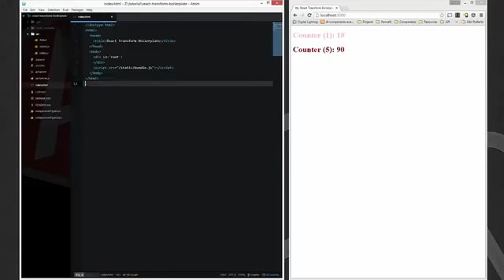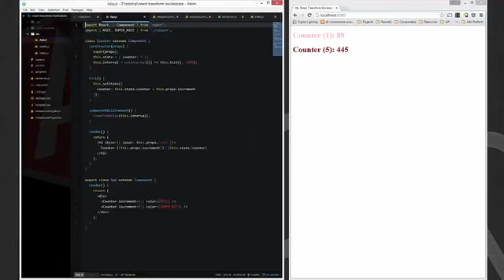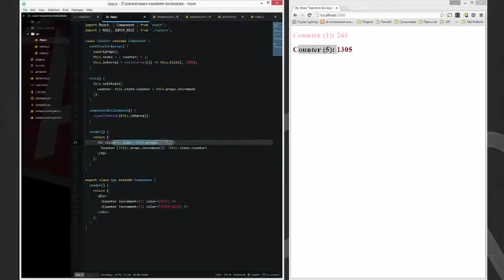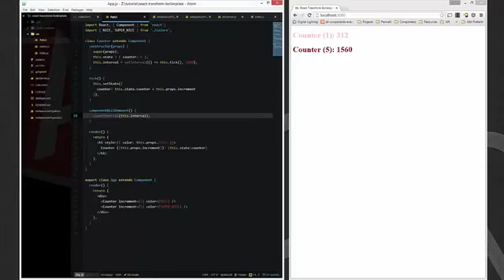Getting Started con React: WebPack (parte 2)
Fabio Biondi ci spiega come installare e utilizzare il "react-transform-boilerplate" al fine di utilizzare WebPack, React e ES6 in pochi minuti.